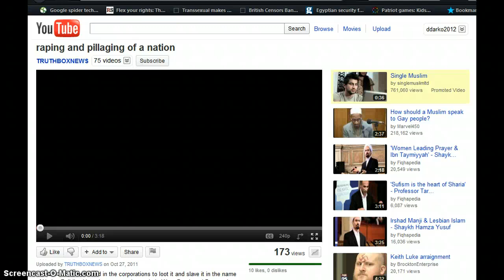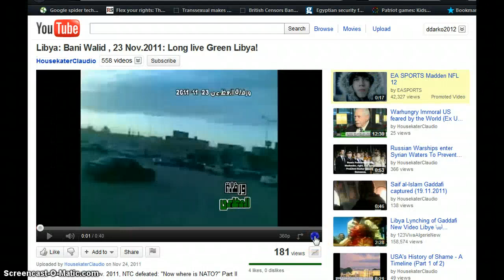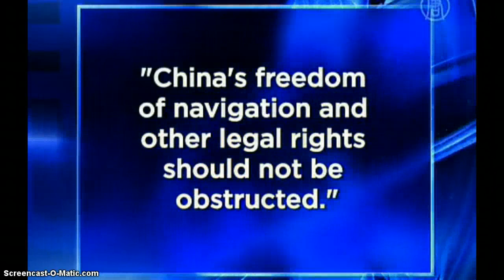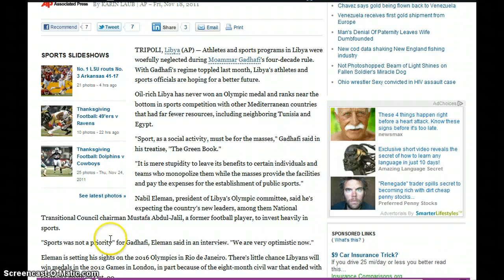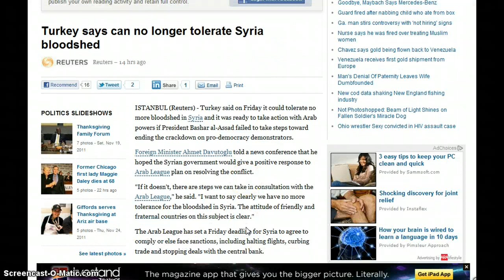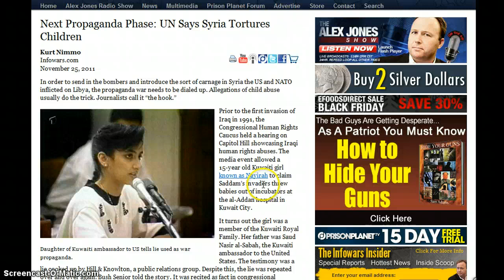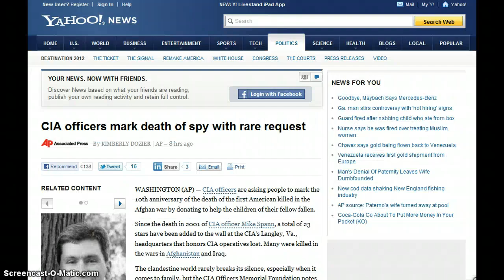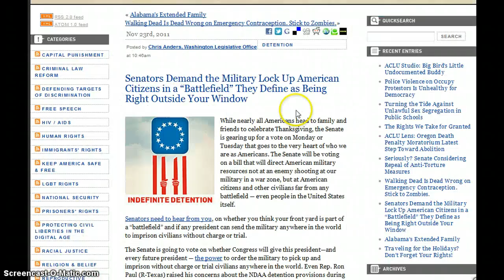GGN :: The Raping of Green Libya, CIA/MI6/Mossad Provoked Civil Wars, Asia to US: Back the %$#@ Up!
Libya: Bani Walid , 23 Nov.2011: Long live Green Libya!

Chinese Regime Plans to Go Ahead with Pacific Naval Exercises

U.S. urges Americans to leave Syria "immediately"

UN: 'Numerous' reports of child torture by Syria's security forces

Media Lies Used to Provide a Pretext for Another "Humanitarian War": Protest in Syria: Who Counts the Dead?

Foreign intervention in Syria?

Reports say Russian ships in Syrian waters delivered advanced anti-aircraft missile system and technicians

US calls on Egyptian military to hand over power as protesters mass in Tahrir Square

Saboteurs blow up pipeline supplying Egyptian gas to Israel

CIA officers mark death of spy with rare request

Nursing home workers 'use waterboard torture on 89-year-old woman with dementia after arguing over ice cream'

Senators Demand the Military Lock Up American Citizens in a "Battlefield" They Define as Being Right Outside Your Window

Criminals and cyber bullies to be banned from the web

10-year-old Wash. Boy Defends Mom With BB Gun (VIDEO)